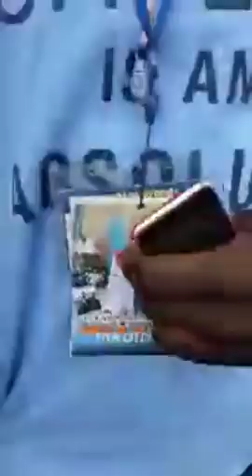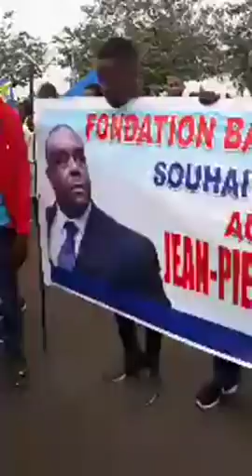TLV 23/6/19 Retour de JP BEMBAà Kinshasa Ambiance à laéroport de Ndjili